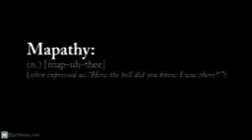FUNNY Modern Warfare 2 Mapathy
please!